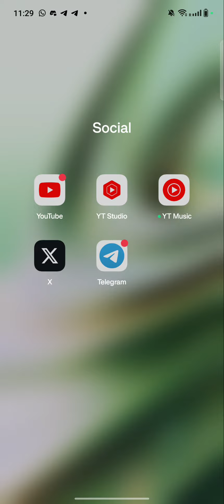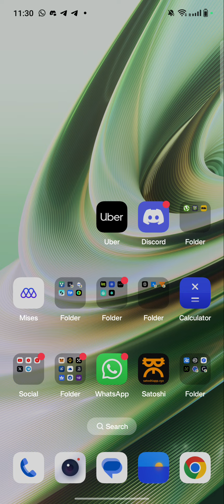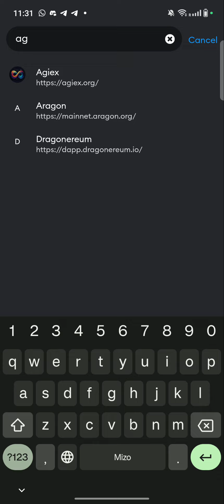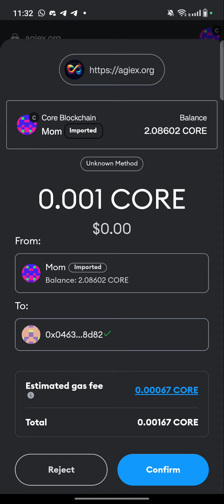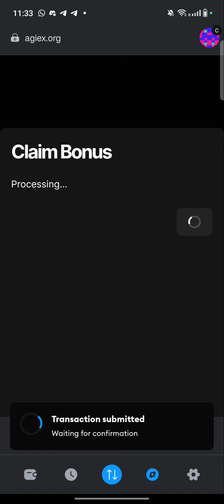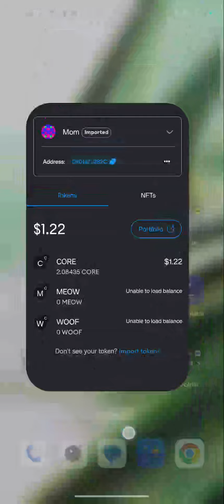Claim Your BP point OpenEX + Agiex.org